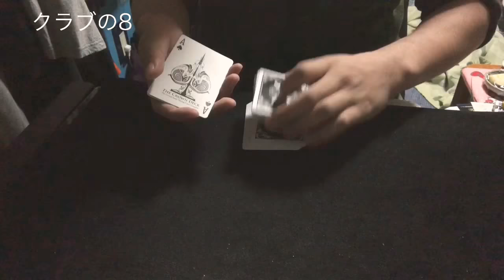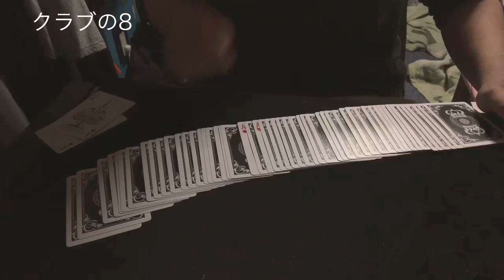個人的に覚えといて損はないマジック